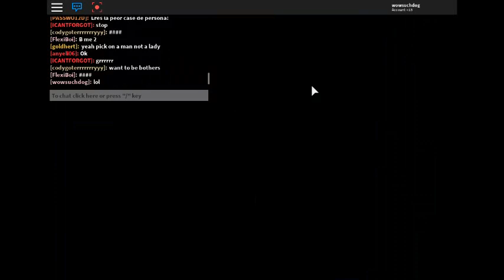ROBLOX MOVING IN TO PARTY ESTATE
YAYAYAYYAYAYAYAAYY !